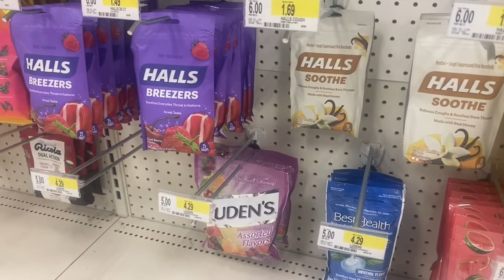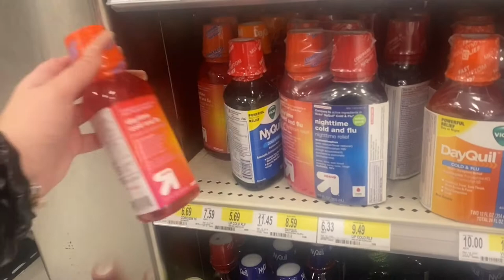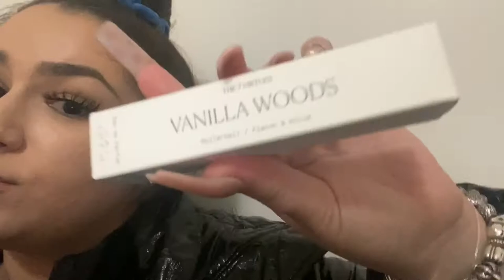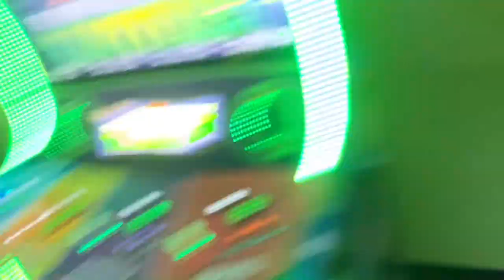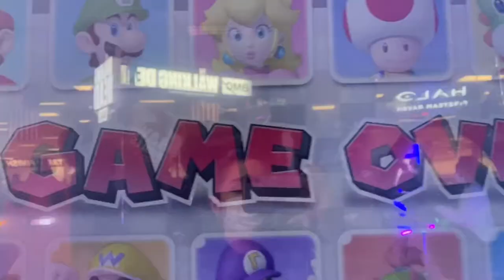VLOG | Spend The Day With Me! Arcade + Go Karting + Shopping + More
I took you guys with me through my whole entire day.
The Go Karting place was located in New Jersey its called Speed Raceway.